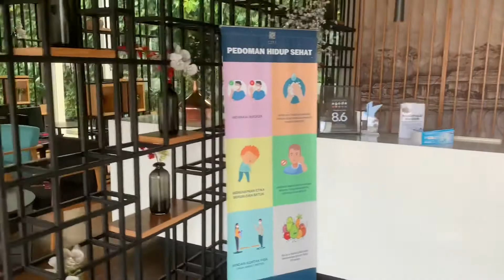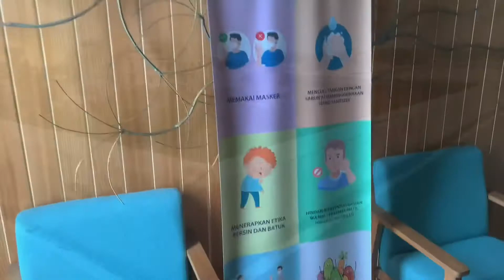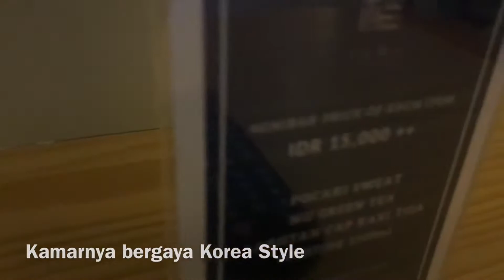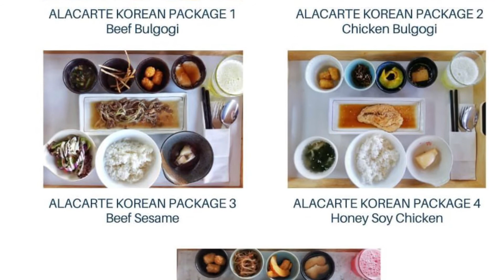Mukbang korea food di Tama Hotel Bandung | Hotel Suasana Korea (2021)